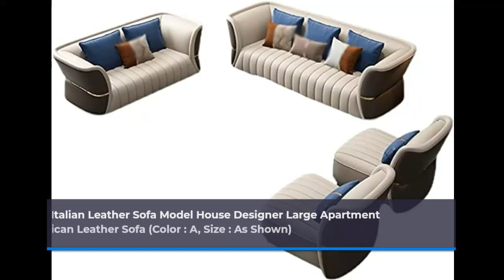Sofas || Best Top Rated 10 Sofa 2023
KGEZW Sofa Bed Linen Memory Foam Couch Modern Convertible Love Seat for Compact Living Spaces Offices Apartments

World Home Decor Tranditional Upholstered Cream Living Room 3 Pcs Set

JHHDP Futon Sofa Bed with 5 Golden Metal Legs, Sleeper Sofa Couch with Two Pillows, Loveseat Sofa for Living Room and Bedroom

YHUA Italian Leather Sofa Model House Designer Large Apartment Villa Living Room American Leather Sofa (Color : A, Size : As Shown)

DLROJSL Leisure Sofa Single Double Three Seat Lazy Sofa Hotel Bar Small Apartment Living Room Soft Armchair

1. Brand: jjsf
2. Brand: jjsf
3. Brand: jjsf
4. Brand: jjsf
5. Brand: jjsf
6.  Brand: jjsf
7. Brand: jjsf
8. Brand: jjsf
9. Brand: jjsf
10. Brand: jjsf